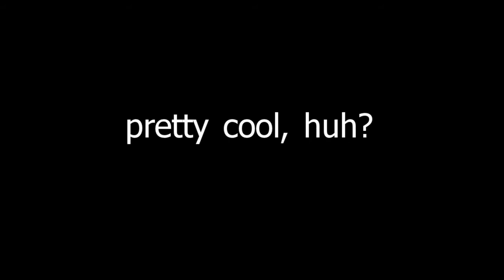Pauls Wooden Car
Unique wooden body car, designed and built by Paul and his friend.